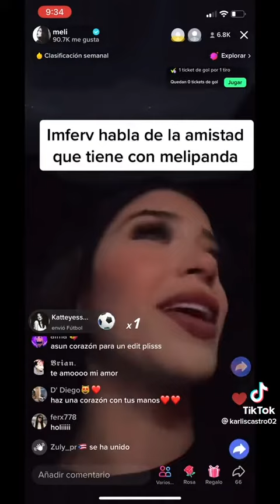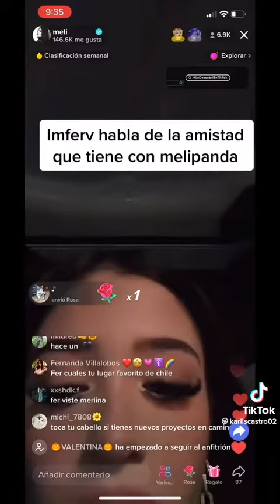Iamferv habla de su amistad con Meli 🥰iamferv